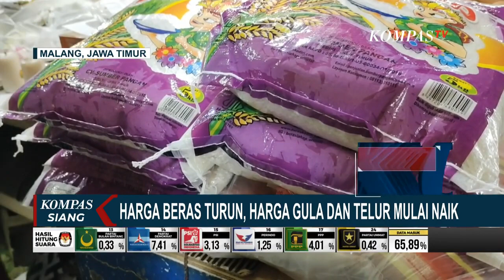Harga Beras Turun, Harga Telur Ayam dan Gula di Malang Mulai Alami Kenaikan!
MALANG, KOMPAS.TV - Setelah mengalami lonjakan harga dalam beberapa bulan terakhir, kini harga beras perlahan mulai turun namun tidak dengan harga kebutuhan pokok lain, seperti telur dan gula.

Kini harga telur dan gula juga mulai alami kenaikan.

Di Pasar Besar Kota Malang harga beras kualitas medium atau biasa kini dijual Rp 15.000 per kilogram dari harga sebelumnya Rp 16.000 per kilogram.

Sedangkan untuk kualitas premium kini turun menjadi Rp16.500 per kilogram dari harga sebelumnya Rp 17.000 per kilogram.

Turunnya harga ini menurut pedagang terjadi sejak 4 hari terakhir. Turunnya harga beras berganti dengan naiknya harga kebutuhan pokok lain seperti gula dan telur.

Lebih lengkap terkait pantuan harga sejumlah bahan pokok jelang bulan ramadan, kita bergabung dengan Jurnalis Kompas Tv, Nadhifa Rahma di Pasar Oro Oro Dowo Kota Malang.